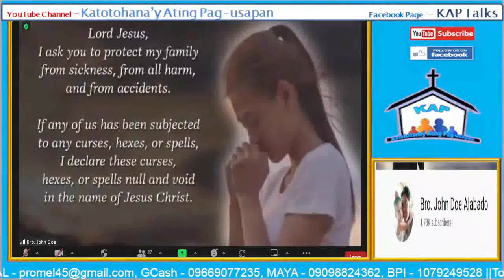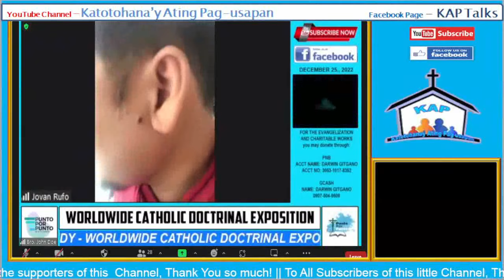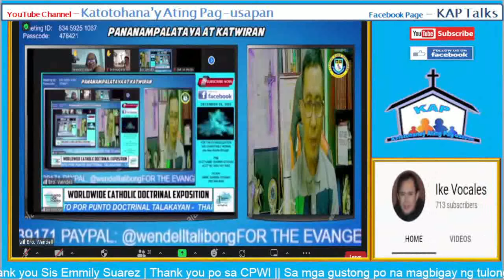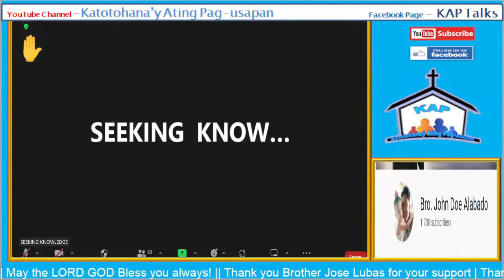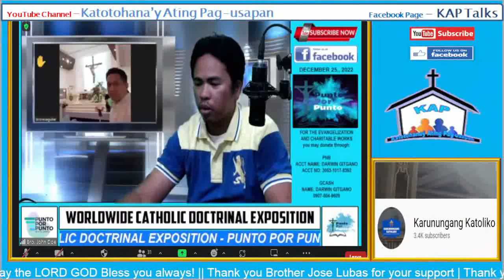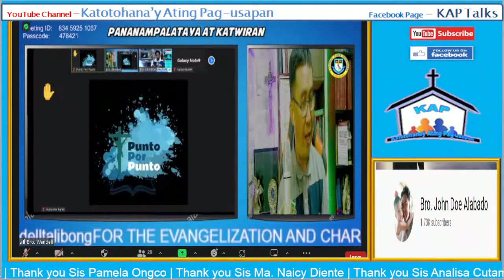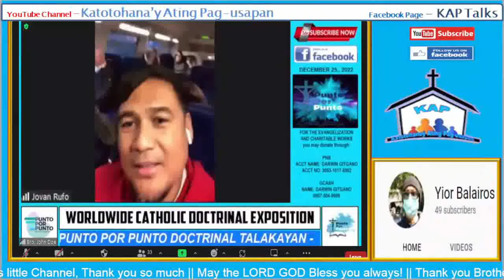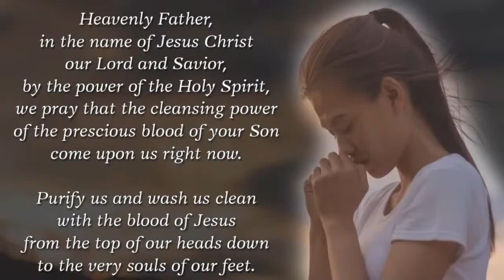BALIKAN ang EPISODE na NAGPAKITANG Walang Snow sa DECEMBER 25, kaya MALI ang Claim ni Eli Soriano